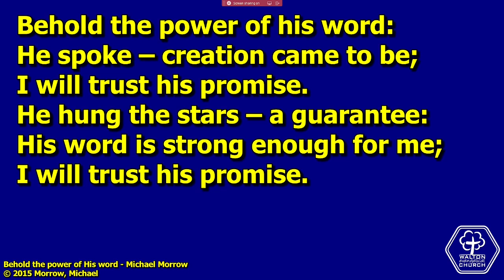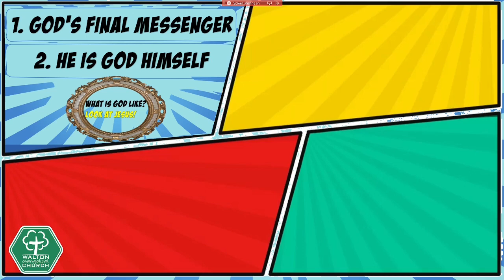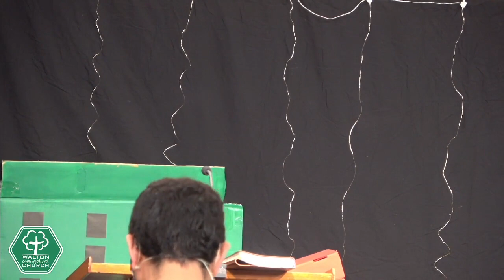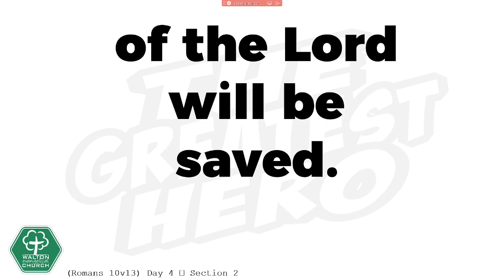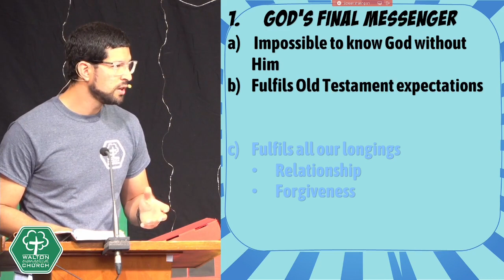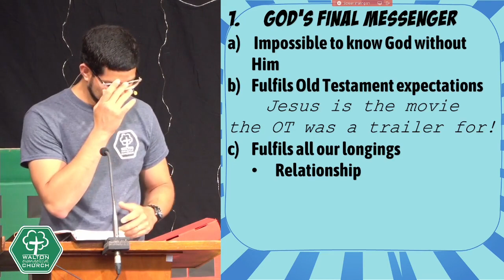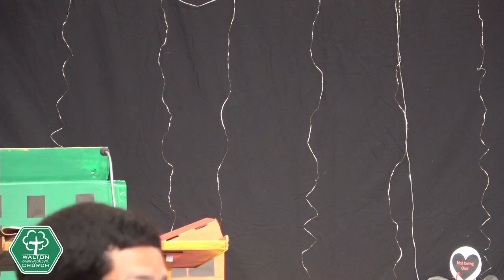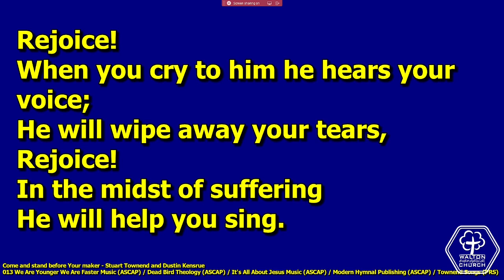1st September 2024 am complete service - Holiday Club Family Service